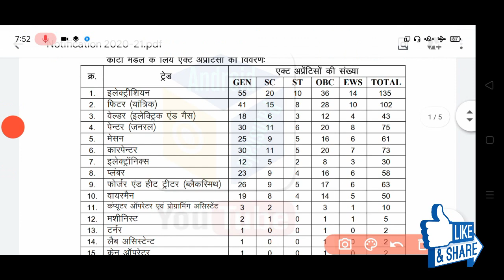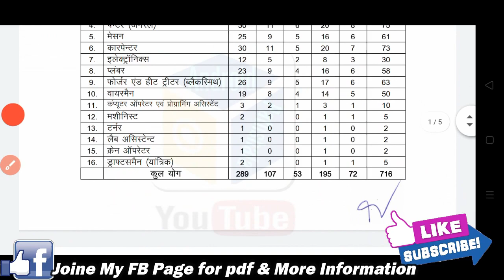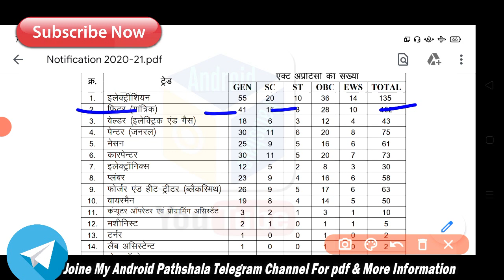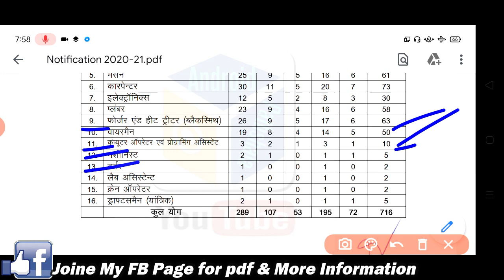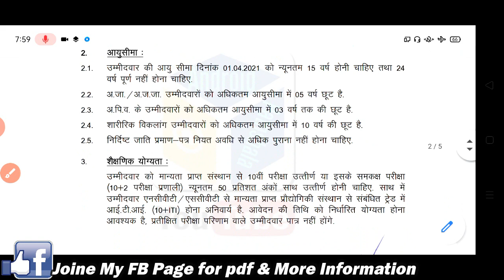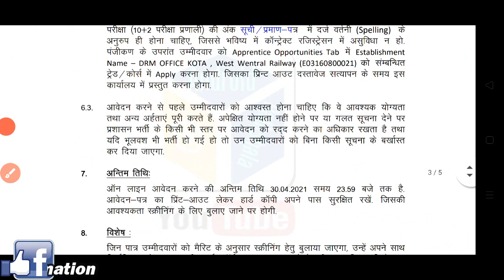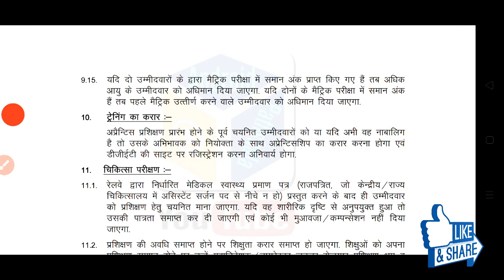Railway New Recruitment 2021, रेलवे में 716 पद पर भर्ती आया, Apply Now Railway Online Form 2021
Bihar latest recruitment 2021

Bihar PGT teacher vacancy

बिहार शिक्षक न्यू भर्ती 2021

Bihar new bharti 2021

Bihar new recruitment Notice

Bihar new recruitment Notification

Bihar Data entry operater recruitment 2021

Bihar MTS Vacancy 2021